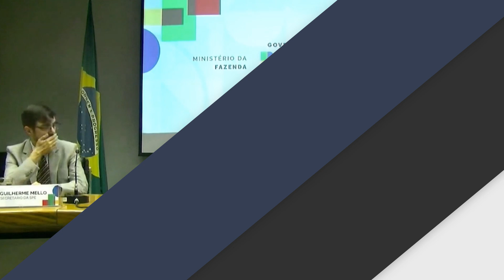Haddad explica os impactos do Plano Desenrola